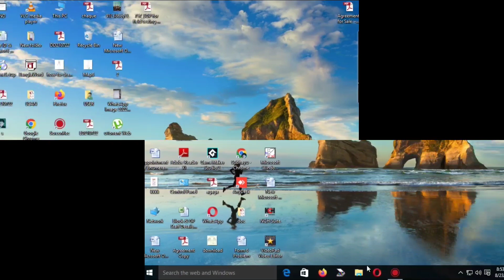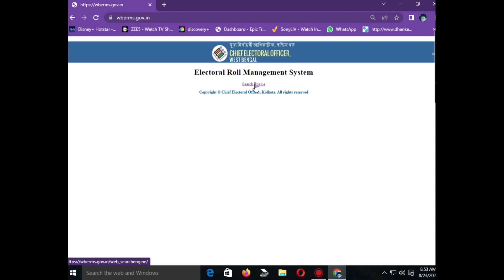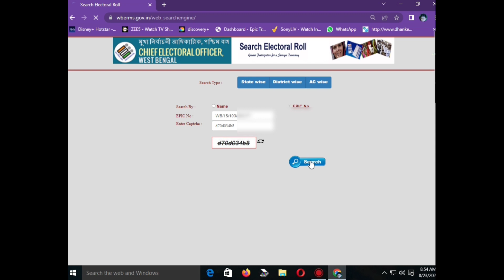How to Know Your Voter Details Though Voter I'd Card# ভোটার I'd দিয়ে ভোটার তথ্য জানুন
This video will facilitate the common people of West Bengal to know Voter details viz his name,his father's name, booth name & number, existing serial no. in voter list etc through his Voter ID. The process is extremely easy and simple. Anyone can know all his/her details by following simple steps as mentioned in the video. You may know all your voter details through the following link:
Electoral Roll Management System
You may use your mobile, laptop or desktop...Just go to the above link and follow the steps...Thank you.

@Soumen Karmakar , @It's Vlog

voter card

voter id

how to know your voter id number,
how to check your voter id number,
how to download your voter id card,
voter id,